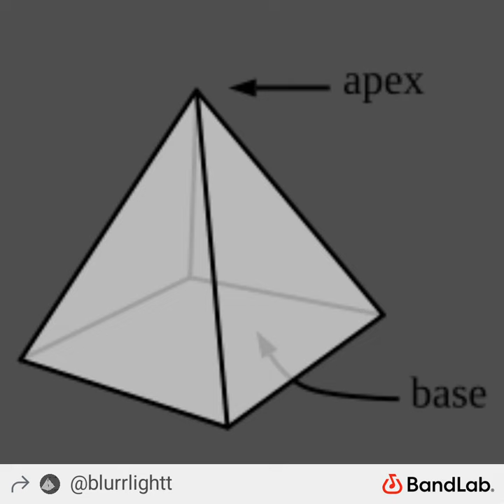blurrlightt - Breakout (Official Audio)